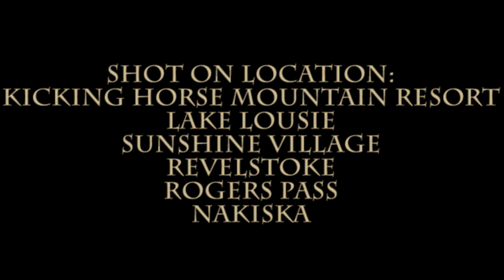Nathan George: Ski Season 19/ 20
This ski season I had a documentary crew follow me around and what the capture was mind-blowing.  They captured a Parco Rattus transformation into Mon Magnus Rattus. Evolution at its finest.